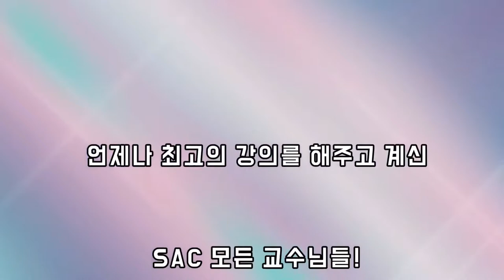[싹튜브] 2022 SAC 스승의 날 이벤트!